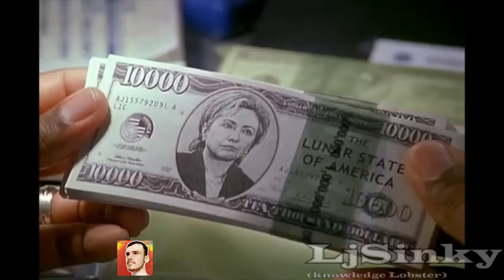The Pluto Happenings (A Pluto Nash Audience Reaction Video)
As you can tell this was a really bad movie.